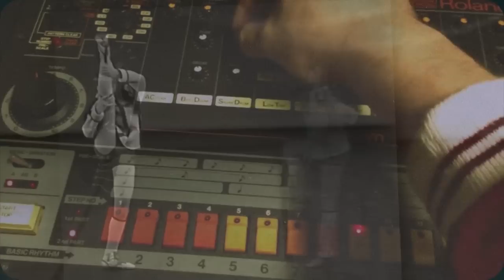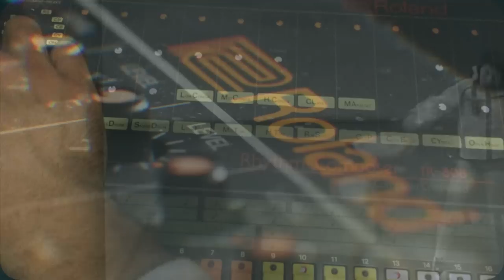The Loose Control Band - It's Hot (Bongo Mix) (Golf Channel Recordings)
Video by Mr. Chinn